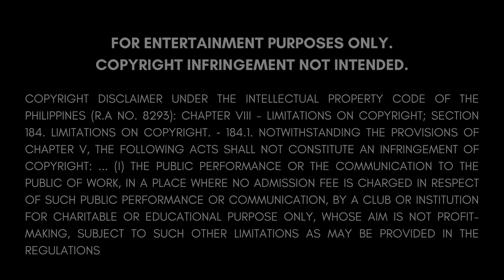Iyong Iyo (TTBB Acapella) - Boscorale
Happy Feast Day to All and to our patron saint, St. John Bosco!

Mama Mary had been one of Don Bosco's greatest devotions throughout his entire life. He had shown a sincere devotion to our Blessed Mother Mama Mary in numerous ways and had taught us to pray the rosary no matter our endeavors. His actions have set a path of holiness for the Bosconians and his followers.

The Boscorale is one of the fruits of Don Bosco's actions. As an act of gratitude, we would like to present to you "Iyong-iyo" as our gift to St. John Bosco this Foundation Day Celebration.